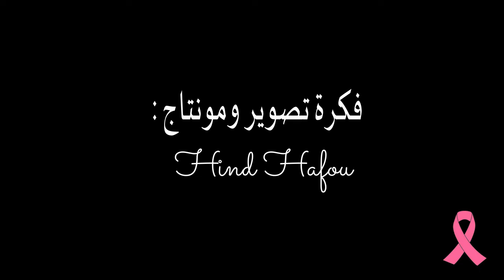اليوم العالمي للسرطان : المعركة الصامتة Bataille Silensieuse II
بمناسبة اليوم العالمي للسرطان ، نقدم هذا العمل المتواضع تضامنا مع مرضاه لنزرع بصمة الأمل كي يحاربوا إلى اخر نفس  مع متمنياتنا بالشفاء العاجل  لكل المرضى في بقاع العالم .

''اللهم إنك أنت الشافي لا شفاء إلا شفاؤك شفاءا لا يغادر سقما'' .

شاهد المزيد من الفيديوهات التحفزية :

I فيديو تحفيزي بالدارجة I كن صاحب هدف I كن أنت المطور وليس المدمر I :

فيديو تحفيزي باللغة العربية I هدف مختلف لكن غاية واحدة I كن الرقم الصعب دائما وأبدا :